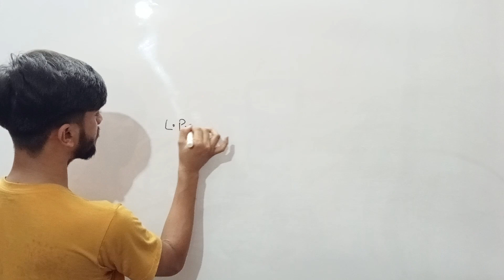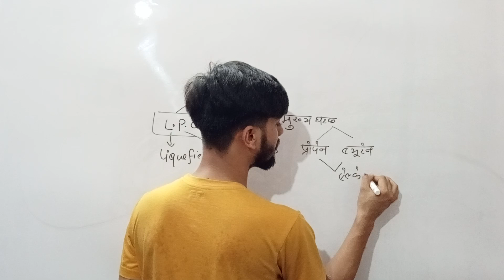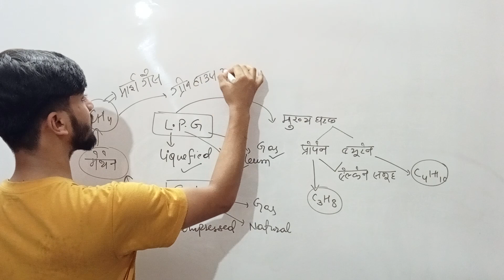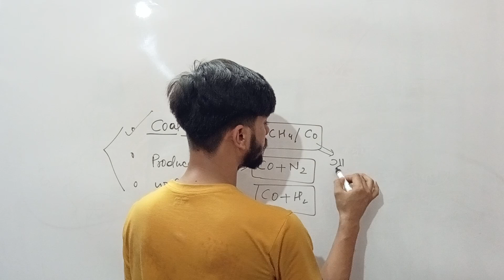Railway में पूछे जाने वाले Science के प्रश्न | Gk GS BY PRABAL SIR | Rrb Ntpc | Group D | BSSSC|SSC